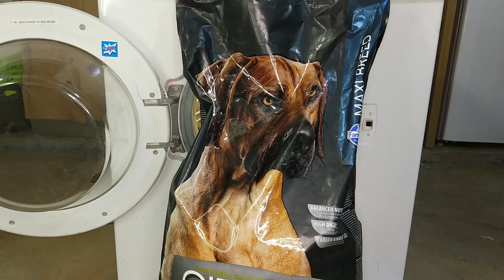Experiment - Overloaded with Dog Food - Washing Machine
what were it thinkings